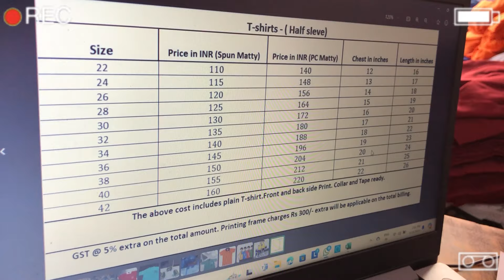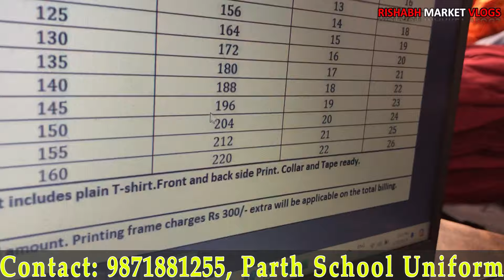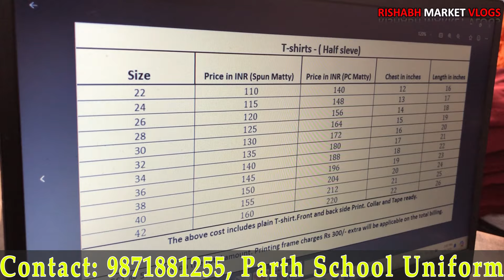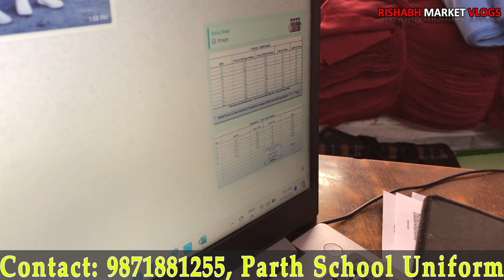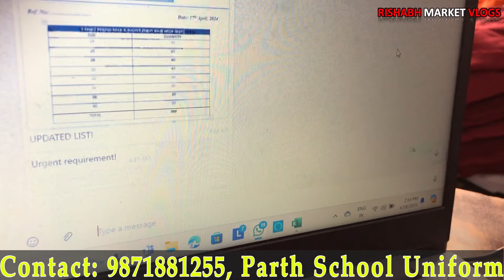School uniform की सबसे बड़ी Factory | School Uniform Wholesale Market In Delhi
💒Parth school uniform

🌏9/1970, 1st Floor, Street No 4, Kailash Nagar, Gandhi Nagar, Delhi-110032

channel.